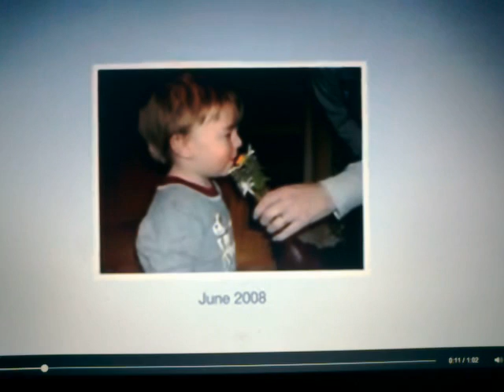look back - 5 yrs on FB